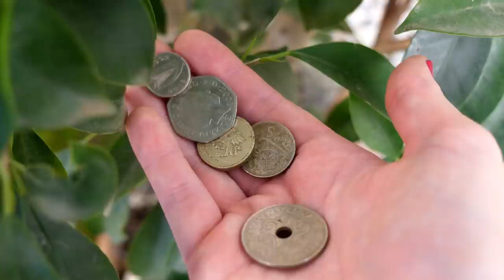Ancestral Magic | Witch Vlog | Working with the spirits of the land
Hey lovely witches,
Today I want to share one way of how I understand ancestral magic and witchcraft as a secular witch. Now, this is only one aspect of a bigger picture (more to come on the topic of ancestral witchcraft around Samhain) but I really enjoy connecting to the land and the spirits of the land, when I work my magick. WHat that means is, to look into history, culture, going through your area with open eyes and see what has shaped it and its' society and beliefs - where do the roots lay? What did the ancestors of the land belief, how did they live and what bits of folk magic have carried on to today?
Today I am showing you how such witchcraft research could look like on the example of Cordoba, Spain. But of course, you can apply the same techniques to any area - regardless if you are an urban witch or live in the middle of nowhere :)

What to see in todays' witch vlog:

00:00 Intro
00:39 What enchanted endevour are we up to today?
01:14 Morning stroll through historic Cordoba
02:01 History of Cordoba and the magick of water
03:35 Arabic-inpsired abundance and money spell
06:12 Walk through the jewish quarter (Juderia Cordoba)
07:52 Art witchcraft: The grounding powers of working with clay
08:25 Making an altar bowl
10:21 Eating tapas
10:43 Finding green spaces as a n urban witch & The history of the Patios
11:53 Visiting secret gardens - green witch paradise
12:35 Make your own spells inspired by cultures and traditions
13:53 Protection spell for home & hearth
16:25 Outro - pick what you would like to see next time